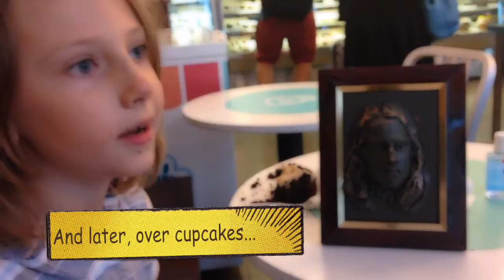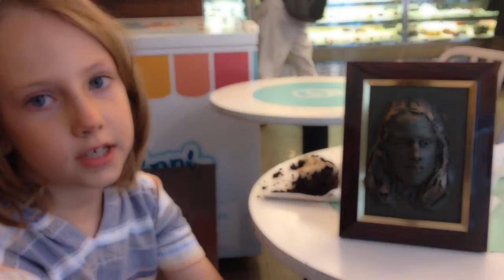DIAMONDARROW MINECRAFT VLOG! in New York City!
DIAMONDARROW MINECRAFT VLOGS! in NYC!